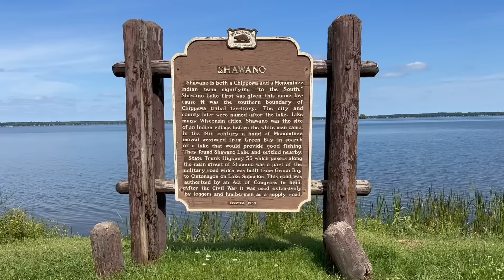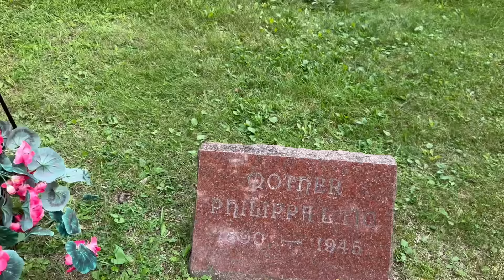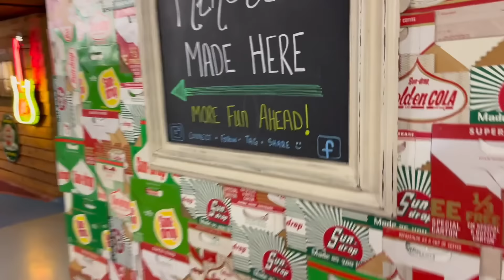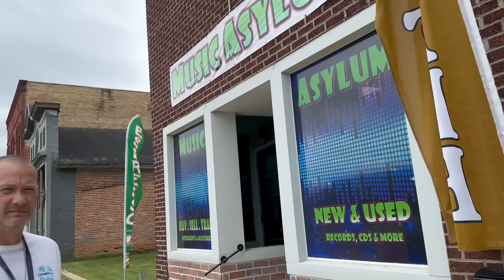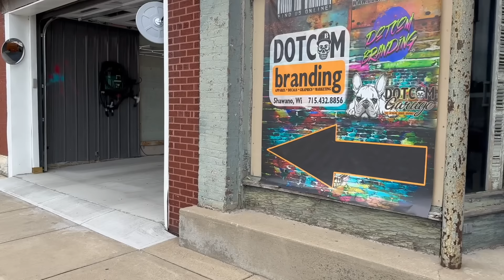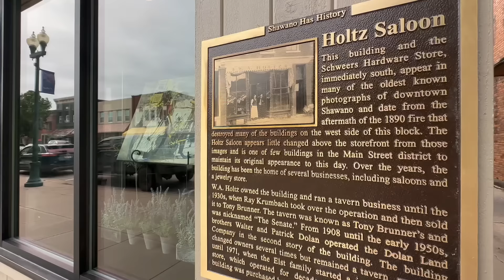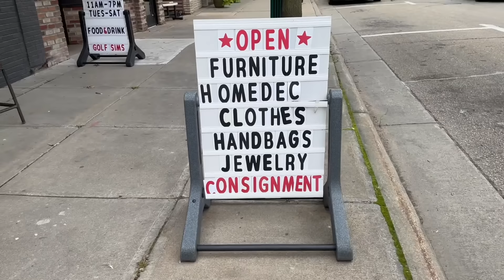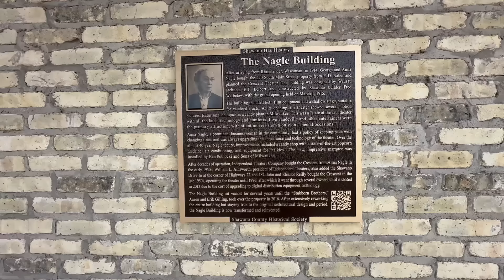This Wisconsin city is anything but ordinary. Here’s why.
This Wisconsin city is anything but ordinary. Here’s why. Back in the Dairy State @MeanderingMarty and I explore some of the unique things that make this Northeast Wisconsin city anything but ordinary.

Like my videos? Buy some gas & get a shoutout in a future vid!